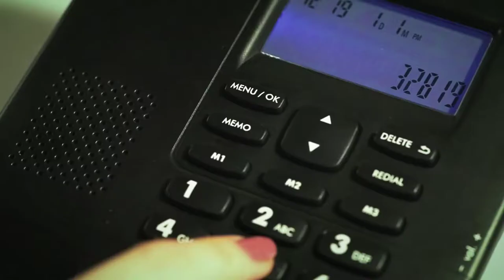Telefone com Fio c/ Identificação de Chamadas